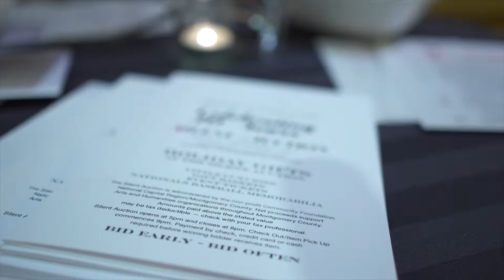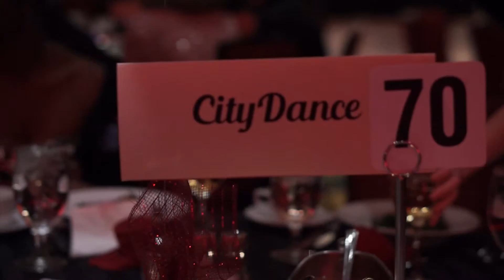The Montgomery County 30th Annual Executive's Ball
A Comcast On Location featuring  Montgomery County 30th Annual Executive's Ball.  A completely volunteer-run event, the Ball brings together several arts and humanities organizations to support, sustain, and promote the cultural assets of Montgomery County, Maryland. Follow The Montgomery County Executive's Ball on Facebook. Taped 12/07/15